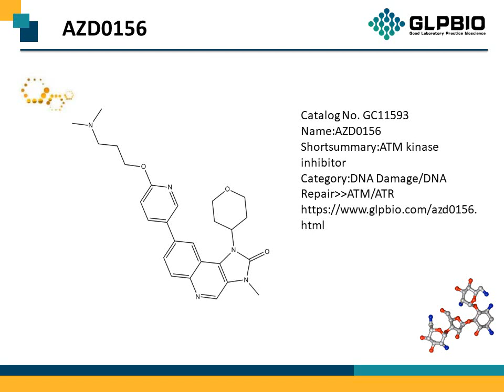GC11593_AZD0156_1821428-35-6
"Protocol, Chemical Properties, Background of AZD0156.